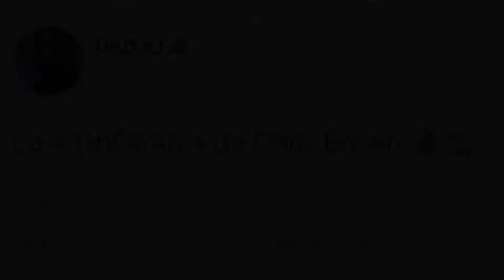Dadju 2020: 50 Most Memorable Moments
Born: May 2, 1991 (age 29 years), Avicenne Hospital (AP-HP), Bobigny, France
Full name: Dadju Tsungula
Nationality: French
Dadju: 50 Most Memorable Moments #
Dadju Djuna Nsungula, better known by the mononym Dadju or at times Prince Dadju, is a French singer. He was signed to the label Wati B and in 2017 signed with Polydor Records of Universal Music Group. He was a member of the musical formation Shin Sekaï alongside rapper Abou Tall from 2012 to 2016